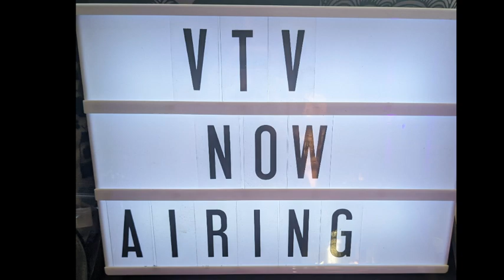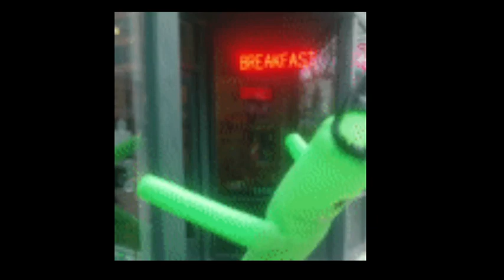vtv: vbotdancebot - mon deep deep